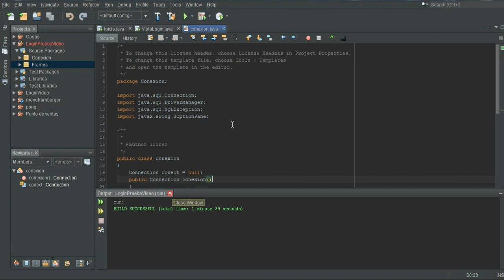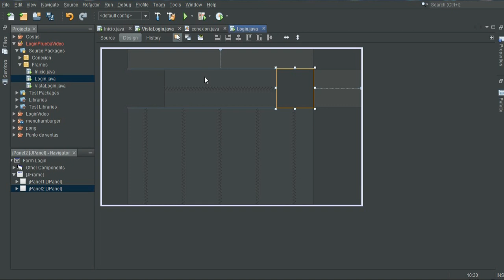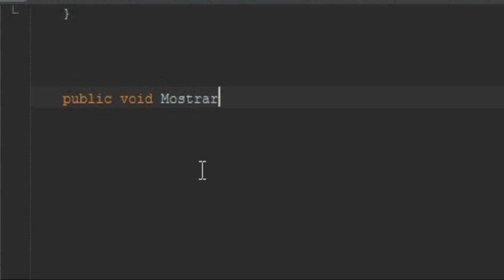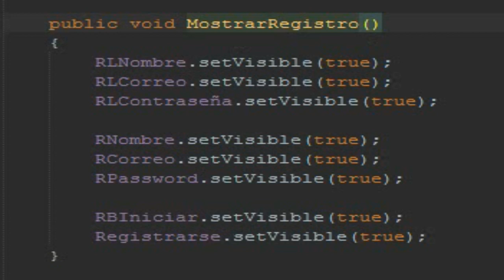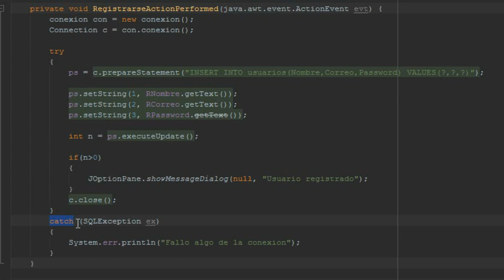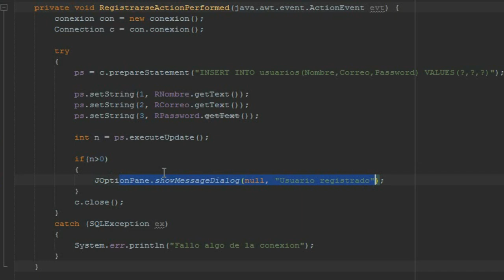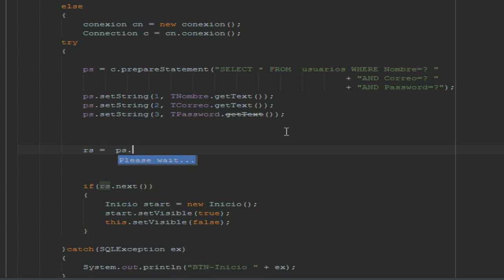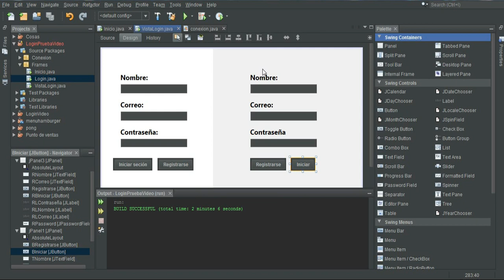Como HACER un LOGIN basico SUPER FACIL!!!!! 🐓 | con java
Like y te regalo un gallo 🐓 xd